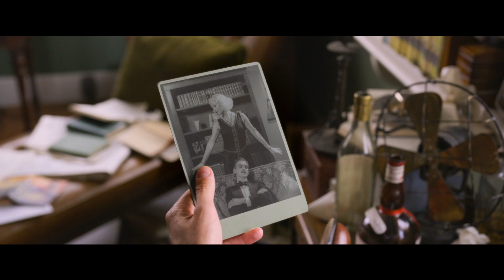Blithe Spirit - teaser trailer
A medium holds a seance for a writer suffering from writers' block but accidentally summons his dead first wife – leading to an increasingly complex love triangle with his current wife.

Starring Dan Stevens and Isla Fisher as writer Charles Condomine and his wife Ruth, and Leslie Mann as Charles's dead wife Elvira. Dame judi Dench is medium Madame Arcati.

This new version is released in the UK on 1 May 2020.

(The original play was by Noel Coward, with David Lean bringing it to the big screen back in 1945 with Rex Harrison, Constance Cummings, Kay Hammond, and Margaret Rutherford as Madame Arcati.)